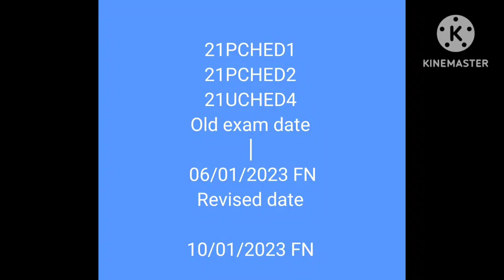PERIYAR University Dec 2022 Exam Revised date announced!!